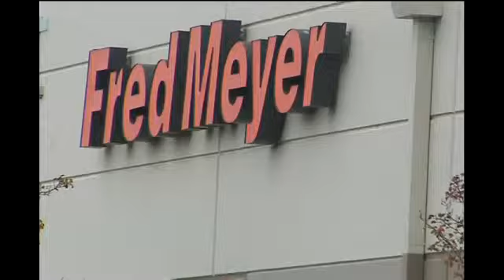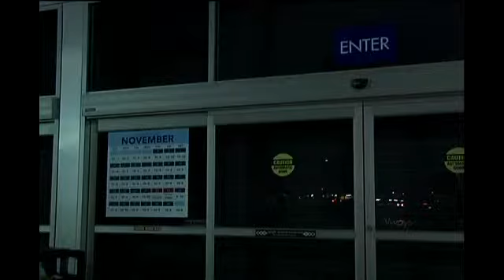Black Friday wasn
Shoppers packed stores across the country and here in our area looking for Black Friday shopping deals.Wanda Poteet hit Walmart twice within just a few hours, "we got here at 8 last night and they had everything out you could fill your basket with everything but you just couldn't check out until the for the different events they had."She says this year was far less chaotic than in years past, "we were down south for Thanksgiving last year and they had like 2 items and people were running over each other, it was crazy."At the south Fred Meyer Lassie Cullen says it the easiest Black Friday shopping she's ever done, "I was in, got the sale prices and out, I've been in less than 5 minutes. Everyone was friendly and helpful and got exactly what I wanted."Craig Meldahl is visiting family from Florida, he went to Best Buy at 4am and found a great deal on a 55 inch TV but it took some effort, "I don't know where this one was hidden but they dragged it out and a couple of other people tried to grab it but my older grandson was with me and he literally put his arms around stand we were able to get it out of the store."Meldahl decided to come back for more a little while later, "I've got 12 computers and we needed some extra monitors for the business so we grabbed those."This year was the busiest Black Friday in history, the numbers were boosted by early store openings.Analysts estimate today's sales will top 1.4 billion.